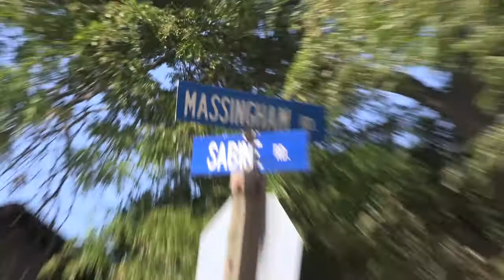7 Massingham Road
7 Massingham Road, Toronto

The best deal in Princess Margaret Gardens.

$899,900 Newly rebuilt builders own home. Gorgeous 2 storey 3 extra large bedrooms 4 luxurious bathrooms detached. Large list of upgrades. Gourmet kitchen w/ granite counters and central island many pot lights, upgraded appliances combined with family room and walk out to the deck and professionally landscaped paradise garden. Dream Master retreat w/5 pc ensuite and 2 walking closets. Hardwood floors, wood trimming and crown moulding through out. Finished basement w/ family room and 4th bedroom. 2 gas fireplaces, double sound proof insulation. Landmark roof with 50 years warranty. House is wired in and out for WiFi and surveillance. Great family neighbourhood.